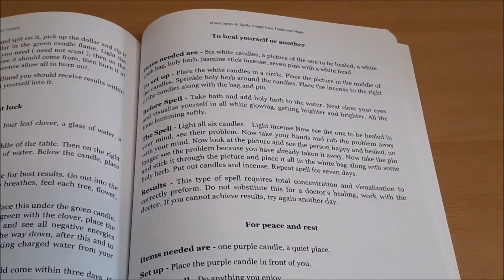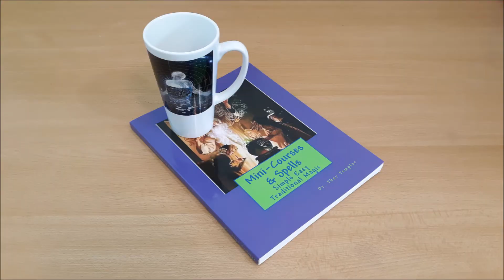Mini Courses and Spells Empowered Book